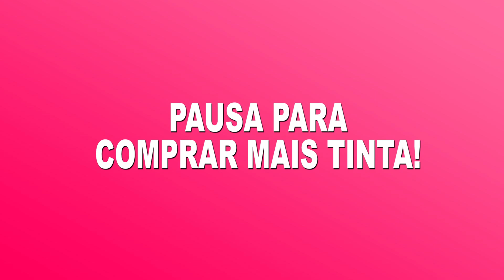PINTEI O CABELO DA MINHA AMIGA DE ROSA!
Galeraaa, não sei quem é mais doida, eu ou a Lorena que topou essa transformação! Nós não esperávamos por esse resultado... 💕

🔹 Me siga no TikTok: @dharafabricio

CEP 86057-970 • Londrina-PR